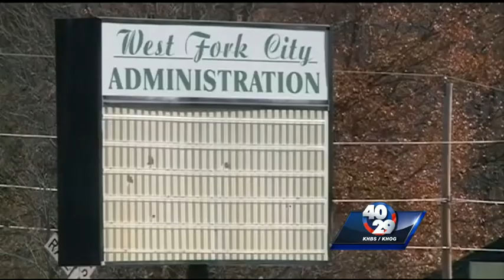Emails show former West Fork Mayor harassed by City Clerk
Former West Fork mayor says she was harassed by employees, but maintains she resigned because of a death in the family.